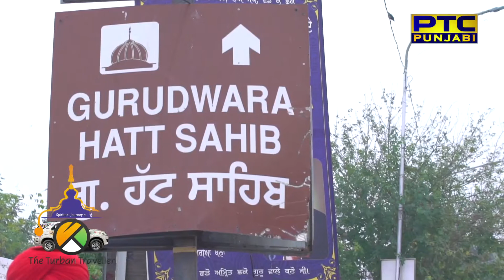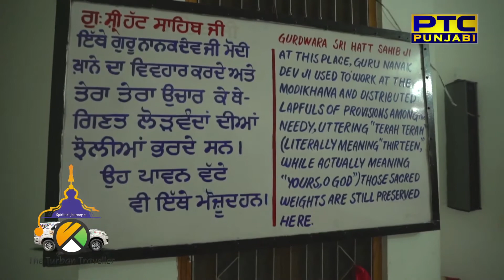EP-160 | Gurdwara Hatt Sahib, Sultanpur Lodhi (Punjab)| Spiritual Journey of The Turban Traveller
EP-160 | Gurdwara Hatt Sahib, Sultanpur Lodhi (Punjab)
| Spiritual Journey of The Turban Traveller

The Turban Traveller in the 160th episode of the Spiritual Journey of The Turban Traveller visits Gurudwara Hatt Sahib. Gurudwara Hatt Sahib is situated in the Sultanpur Lodhi City in Kapurthala Distt (Punjab).

Guru Nanak's brother in law Jairam got a job for Guru Nanak Dev Ji at Daulat Khaan's shop. When Guru uses to weigh the ration, he used to give away a lot when number 13 was mentioned in his counting meaning " tera " Stones which Guru Nanak used to weigh are also kept here.
Guru Nanak Dev Ji was called by Daulat Khaan to check on quantity he is giving away in the coming episode The Turban Traveller will take you to that place as well which is known as Gurudwara Kothri Sahib,

 Do watch the episode to know the history of Gurudwara Hatt Sahib.

Presented by Creative Concept Films and PTC. Produced, Directed and Narrated by Amarjeet Singh Chawla.

You can follow the Spiritual Journey of The Turban Traveller on

GAFFER                                                   Consultant Historian
Santosh Kumar                                      Dr Col. D S Garewal

 -LACIE                                                   -KODAK.
-SERAMONIC